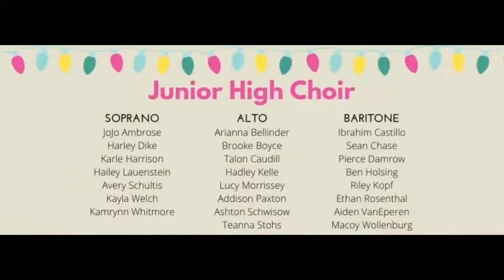2020 Christmas - HS Choir